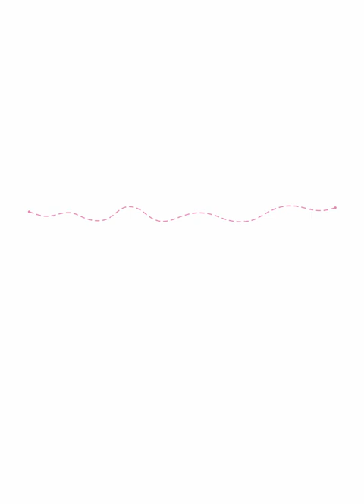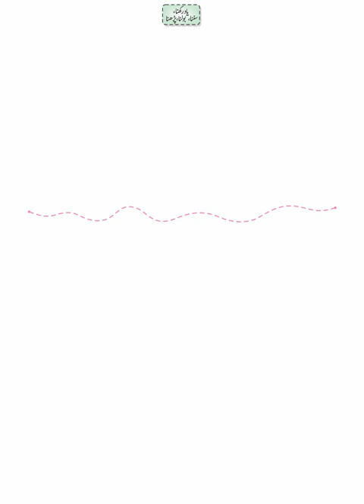Academic New Urdu 4+ II Page No 15 II Munawar Publishers